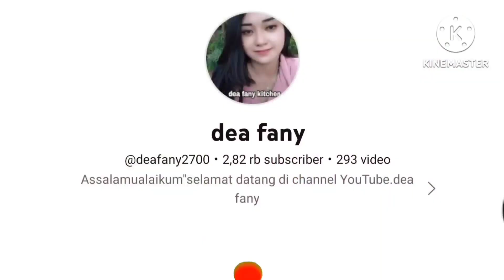MENU JUM'AT BERBAGI!! cocok untuk menu ide jualan nasi bungkus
tumis kacang panjang tempe
 kacang panjang
 tempe

bumbu yang di haluskan
 5 cabai rawit
 5 cabe merah
 2 bawang putih
 2 bawang merah
 3 butir kemiri
 setengah potong tomat

bumbu tambahan
 garam
 gula pasir
 penyedap / royko secukupnya

bumbu sambal telor
 cabai rawit
  cabai merah keriting
 bawang putih
  bawang merah
  kemiri
  1 butir tomat
 garam
  gula pasir. royko